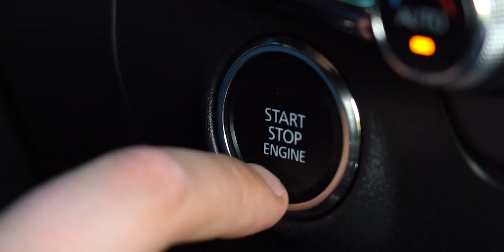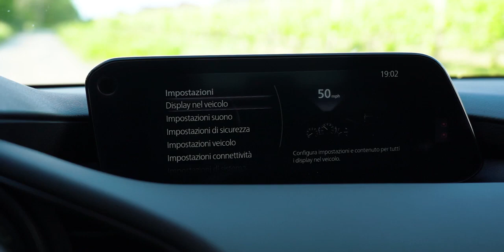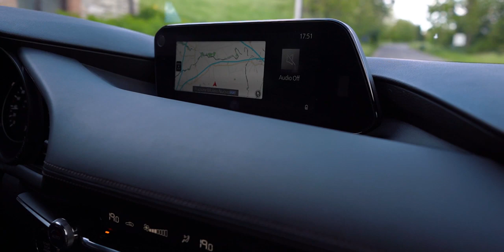Mazda 3 2019: speciale DESIGN della segmento C ibrida (in attesa di Skyactiv-X)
Speciale Design Mazda3: in che modo Mazda, attraverso la filosofia Kodo - Soul of Motion, riesce ad ottenere quella sensazione di unione tra uomo e macchina che nessun altro costruttore è in grado di offrire.

Rimuovere il superfluo non significa scadere nel minimalismo, non significa realizzare forme sterili e poco emozionanti, anche se effettivamente per un prodotto industriale questa filosofia potrebbe funzionare. Ma la differenza tra il product design e il car design è proprio la componente emozionale. Perché un’auto non si compra solamente per andare da A a B, un’auto si compra prima di tutto perché ci piace esteticamente e perché comunica, in parte, la nostra personalità. E poi, dall’estetica di un’auto spesso possiamo avere un’anteprima delle sensazioni di guida che sarà in grado di trasmetterci.

Partiamo allora dalle proporzioni: Mazda 3 non nasconde la sua natura di hatchback a trazione anteriore e motore trasversale. Lo notiamo soprattutto dallo sbalzo anteriore molto pronunciato, che rende meno armonica e più sbilanciata la sezione anteriore rispetto alle forme raccolte del posteriore.

Un lato B che divide, non c’è nulla da fare: con il montante C volutamente esasperato e completamente liscio e un accenno di coda, Mazda ha creato un chiaro riferimento a hatchback del passato come l’Alfasud e la prima Seat Leon, tanto criticate ma altrettanto amate. Sicuramente, non lascia indifferenti e a me, personalmente, questo “culone” (perdonatemi la licenza poetica ma non saprei definirlo diversamente) piace da matti.

Ho introdotto questo speciale parlando dell’essenzialità delle forme: il Kodo Design interpreta questo concetto eliminando quasi totalmente le linee di carattere, ovvero nervature e increspature che solitamente vengono utilizzate per creare giochi di luci e ombre e valorizzando una parte o l’altra della vettura. Qui, la percezione delle forme varia considerevolmente in base all’angolazione con cui le si osserva e del modo in cui la luce ne colpisce la superficie.

Non ci sono rigonfiamenti localizzati, ma è tutta la fiancata che si allarga in modo direi quasi sensuale, sottolineando la larghezza delle carreggiate. Citando un’espressione cara ai car designer, questa vettura ricorda un’atleta dal corpo scultoreo e muscoloso, vestita in un elegante abito da sera. Può piacere o non piacere, ma è fuori discussione che sia una scelta estetica coerente e studiata, in grado di suscitare delle emozioni nell’osservatore. Questo ha anche spinto il noto fotografo e regista Rankin a creare un portfolio di immagini che celebrano l’essenza delle linee e i giochi di luce della nuova Mazda3.

Protagonista assoluta è la vernice Soul Red Crystal, una tinta metallizzata che rappresenta un po’ il biglietto da visita di Mazda così come lo è il Rosso Ferrari o il Rosso Alfa. Il rosso è profondamente radicato nella cultura giapponese quale simbolo della forza e della passione, tanto che nella bandiera nazionale rappresenta il sole. Nella sua ultima evoluzione, la tinta Soul Red Crystal è pensata per enfatizzare le forme della carrozzeria, con una maggiore profondità, una brillantezza superiore e una saturazione più elevata. La struttura interna prevede delle scaglie di alluminio dalle dimensioni uniformi l’una con l’altra, questo contribuisce ad incrementare la sensazione di fluidità del metallo su cui viene applicata la vernice.

Soul Red Crystal è innovativa per altri due motivi: il primo è il sistema di verniciatura Aqua-Tech, che riduce la durata del processo diminuendo l’utilizzo di acqua e abbassando le emissioni di CO2 del 17%. Il secondo è la tecnica di applicazione Takuminuri, che riproduce attraverso dei macchinari la stesura manuale della vernice sulla superfice, restituendo un risultato degno di una carrozzeria artigianale.

Il tutto è enfatizzato dalla cura per il posto guida e dal piacere di guida dei motori Skyactiv-G e il futuro Skyactiv-X